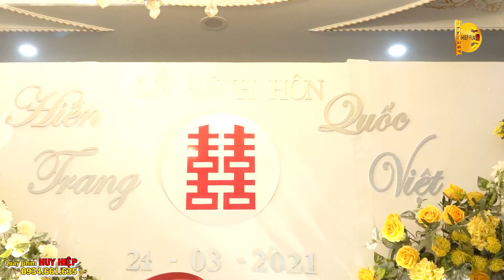Xứng đôi quá bố mẹ xúc động thế này; Chú rể lái xe mui trần đón cô dâu xinh. Vietnamese wedding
Nguyễn Huy Hiệp quay phim cưới số 1: 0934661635
 @Quay Phim Huy Hiệp   @Quay phim HUY HIỆP VN   @NGUYỄN HUY HIỆP TV ​